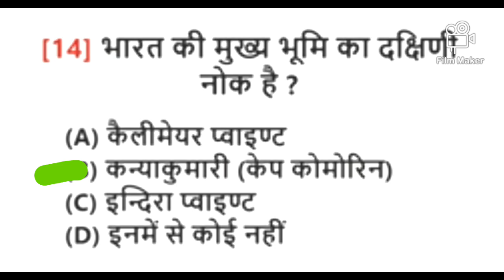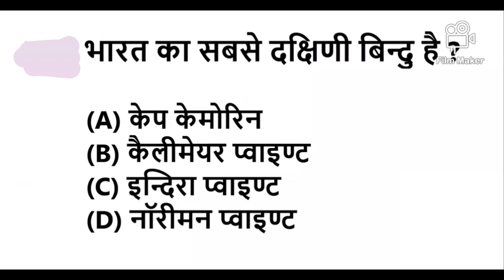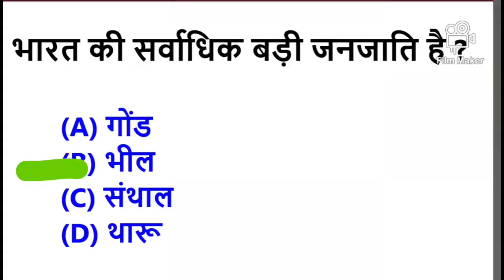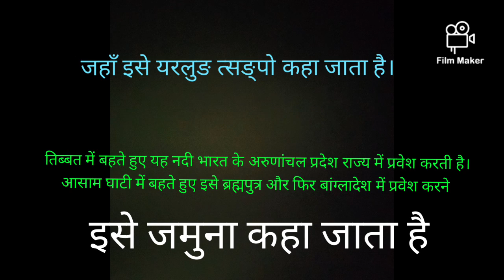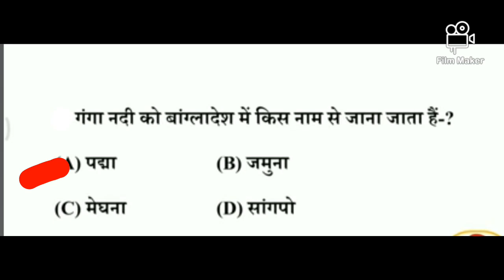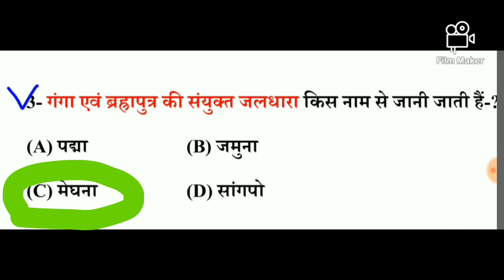India GK important question answer series# 3